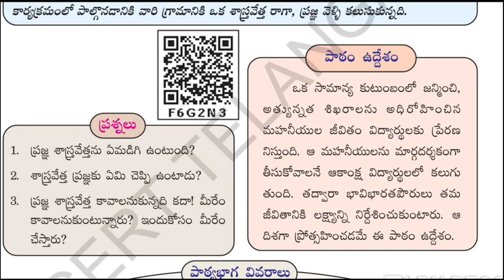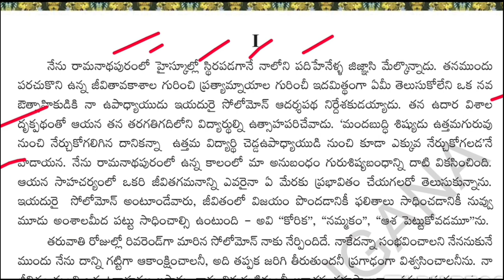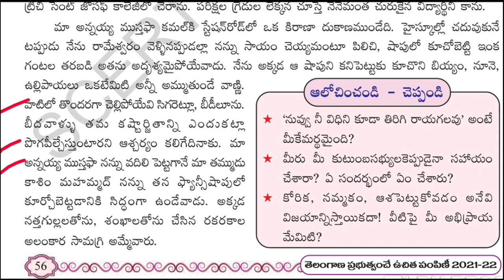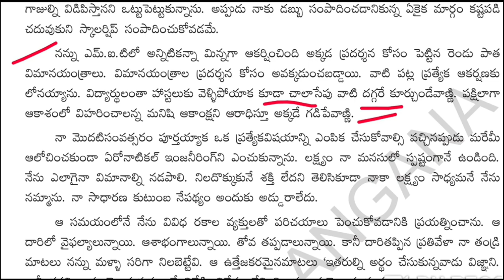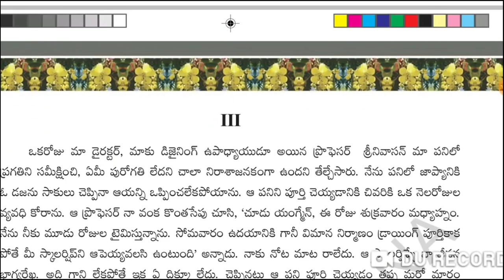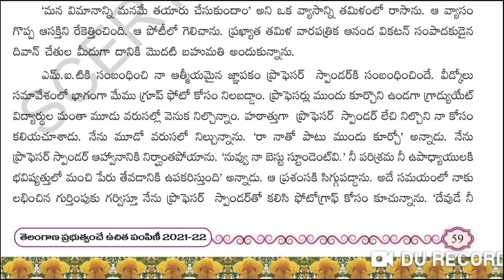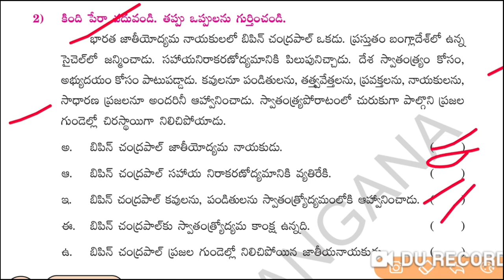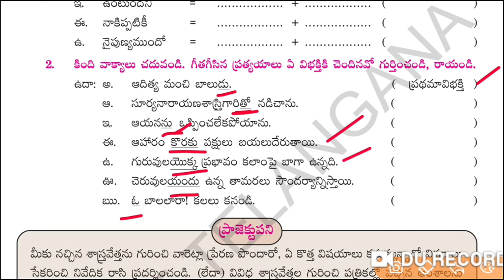Telangana 7th class telugu 6. ప్రేరణ lesson, grammar explanation...